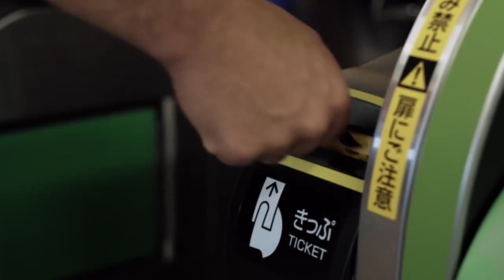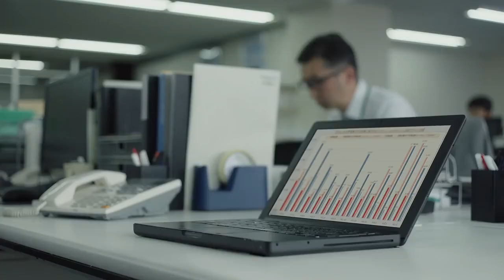AIG Japan / TackleTheRisk - All Blacks (Japan)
AIG Japan and TBWA\Hakuhodo have created an online film TackleTheRisk to promote the launch of AIG’s new ‘Active Care’ insurance.

The film turns conventions about the insurance industry on its head and stars the New Zealand national rugby team, the All Blacks, storming the streets of Tokyo, tackling unsuspecting citizens in the city.

These tackled citizens are understandably miffed at first, but all is revealed that these tackles are not random but serve as a life-saving act to prevent a terrible unforeseen accident.

The movie illustrates in a humorous and light-hearted way how there can be risks lurking in unexpected places throughout our lives. Most of us don’t have guardian angels flying at us in the form of burly rugby players - but the movie shows AIG will be there to proactively help prevent terrible things from happening with Active Care.

Credits
Agency: TBWA\Hakuhodo
Client: AIG Direct
Chief Creative Officer: Kazoo Sato
Senior Creative Director: Takahiro Hosoda
Copywriter: Hiroshi Yamazaki
Art Directors: Keisuke Shimizu, Yosuke Sugioka
Planner: Kei Tominaga
Project Manager: Kei Kaneko, Isao Ricky Ishii, Mami Konisho
Interactive Planner: Tetsuya Umeda
Production Manager: Makoto Tominaga
Production Company: AOI Pro.
Producer: Shunsuke Nakamura, Takuma Iso
Director: Hisashi Eto
Camera: Jonas Alarik